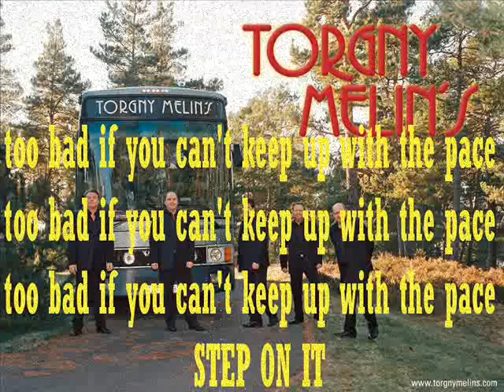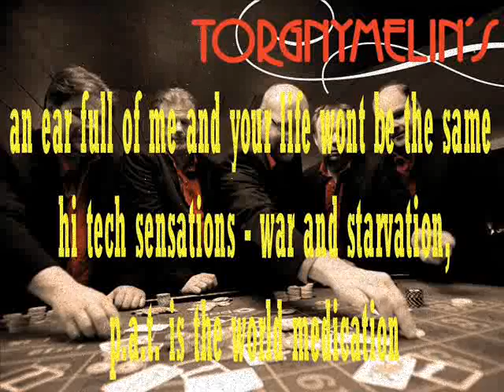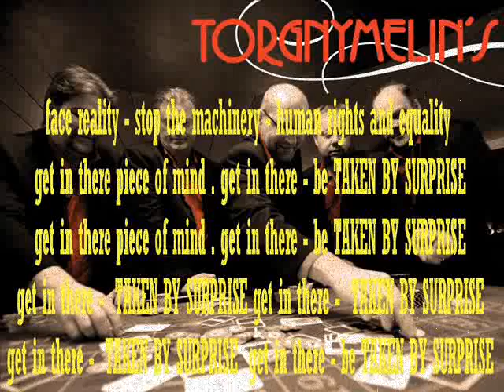TEDDYBEARS MEDLEY Torgny Melins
OTRA BUENA ROLITA QUE AUNQUE YA NO ME TOCO BAILARLA EN EL BARRIO NO DEJA DE ESTAR CHIDITA